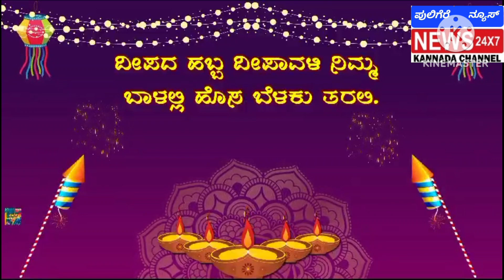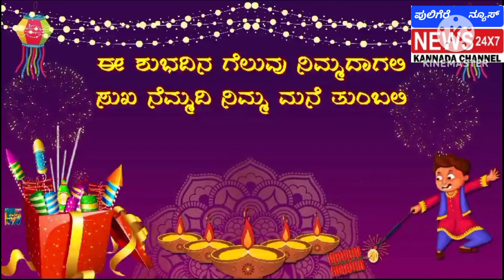ಶಾಸಕರಾದ ಡಾಕ್ಟರ್ ಚಂದ್ರು ಲಮಾಣಿ ರವರಿಂದ ಬೆಳಕಿನ ಹಬ್ಬ ದೀಪಾವಳಿಯ ಹಾರ್ದಿಕ ಶುಭಾಶಯಗಳು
ಪುಲಿಗೆರೆ ನ್ಯೂಸ್ ಟಿವಿ ಚಾನಲ್ ಅನ್ನು ಸಬ್ಸ್ಕ್ರೈಬ್ ಮಾಡಿ ಶೇರ್ ಮಾಡಿ ಕಾಮೆಂಟ್ ಮಾಡಿ ಲೈಕ್ ಮಾಡಿರಿ